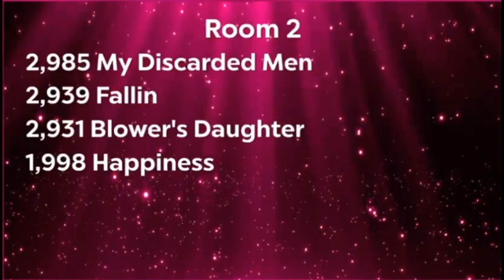Khloe Martinez - My Discarded Men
Age 15 Jazz
West Coast School of the Arts